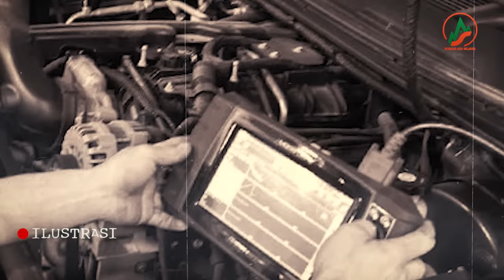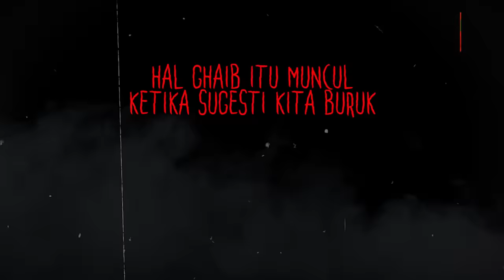CERITA INI BIKIN LO SUSAH TIDUR ! KISAH TERSERAM SOPIR JENAZAH !